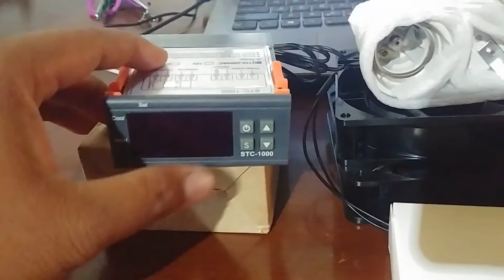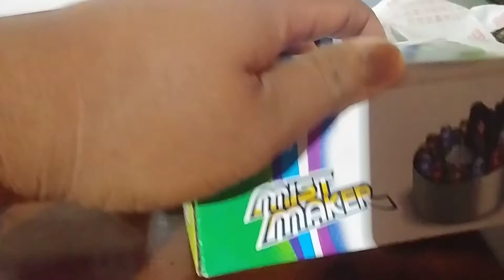ឈុតstc1000,ឈុតតំឡើងទូភ្ញាស់ពងមាន់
ឈុតតំឡើងទូភ្ញាស់ពងមាន់ 25$/ឈុត មានstc1000 មួយ កង្ហារ2 អំពូល2 ជើងអំពូលថ្ម2

ក្រុមបង្រៀនធ្វើទូភ្ញាស់ មាន់លក់នូវ ឧបករណ៍សំរាប់តំឡើងទូរភ្ញាស់ និងទូរភ្ញាស់ពងមាន់ស្រាប់ៗ ដែលនាំចូលមកពីបរទេស ដែលតំឡើងដោយរោងចក្រទំនើបៗ។ លោកអ្នក អាចទំនាក់ទំនងក្រុមបង្រៀនធ្វើទូរភ្ញាស់ តាមរយះ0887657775